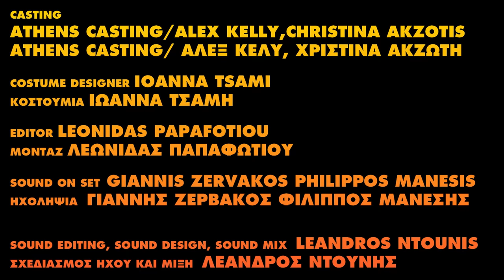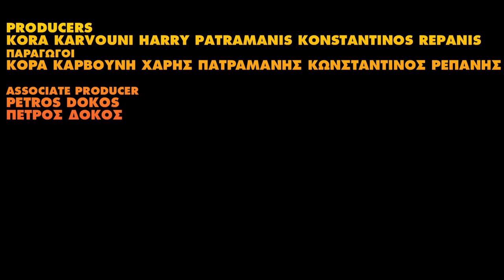ΕΧΕΙΣ ΦΩΤΙΑ; Επ.3 «Το τσιγάρο μετά το θάνατο είναι όνειρο»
GOTTA LIGHT? Pilot - 5 episodes – Greek with english subtitles - 2023
Is a dark comedy that follows Calypso, a jobless, reluctantly grieving stand-up comedian desperate to break a cycle of loss and alienation by taking up smoking. The chain-smoking ghost of her twin, Calliope, continually frustrates her attempts to find companionship with strangers in a puff of smoke.

Episode 3
“Smoking after death is amazing”
 Over her grave, Calliope’s ghost lights up a cigarette, as Calypso has a peculiar conversation with two gravediggers.

“GOTTA LIGHT” with Kora Karvouni
A Shampoo Films Productions
Created by: Harry Patramanis & Konstantinos Repanis
Directοr & Cinematographer: Harry Patramanis
Written by: Konstantinos Repanis
Produced by: Eleni Asvesta
Cast: Kora Karvouni, Yorgos Valais, Fidel Talampoukas, Omiros Poulakis, Jessica  Anthi
Producers: Kora Karvouni, Harry Patramanis, Konstantinos Repanis
Associate Producer: Petros Dokos
Casting: Athens Casting/ Alex Kelly, Christina Akzotis
Costume designer: Ioanna Tsami
Editor: Leonidas Papafotiou
Sound on set: Giannis Zervakos, Philippos Manesis
Sound editing, Sound design, Sound mix: Leandros Ntounis
Song by: Semeli
Music production: Dimitris Koufoudakis
Color timing: Manthos Sardis
Titles Design & VFX: Michalis Neromiliotis
Assistant director: Miltiadis Christidis
Assistant Camera: Dimitris Dermousis
Cigarette packs designed by: Kostas Pappas
Locations: Υorgos Alexopoulos, Lefteris Stefanidis
Hairstyling: Konstantinos Savakis
Thank you: Υannis Karachalios, Spiros Kontosoros, Υorgos Mavropsaridis, Yiannis Nikolaidis, Eleonora Paspaliari, Natalia Paspaliari, Paul Gachot, Sarah Bay Williams Gachot
Special Thanks: Comedy Lab & Thanasis Naskaris

ΕΧΕΙΣ ΦΩΤΙΑ; Πιλότος – 5 επεισόδια – ελληνικά με αγγλικούς υπότιτλους  – 2023
Το ΕΧΕΙΣ ΦΩΤΙΑ είναι μια υπαρξιακή κωμωδία που ακολουθεί την Καλυψώ, μια άνεργη και πενθούσα stand-up comedian που απεγνωσμένα προσπαθεί να σπάσει τον κύκλο της απώλειας και της αποξένωσης υιοθετώντας το κάπνισμα. Το φάντασμα της δίδυμης και μανιώδους καπνίστριας αδελφής της, Καλλιόπη, σαμποτάρει συνεχώς τις προσπάθειές της να βρει συντροφικότητα με αγνώστους μέσα σε ένα σύννεφο καπνού.

Επεισόδιο 3
“Το τσιγάρο μετά το θάνατο είναι όνειρο”
Tο φάντασμα της Καλλιόπης ανάβει ένα τσιγάρο πάνω από το τάφο της ενώ η Καλυψώ πιάνει κουβέντα με δυο νεκροθάφτες.

«ΕΧΕΙΣ ΦΩΤΙΑ;» με την Κόρα Καρβούνη
Μία παραγωγή της Shampoo Films
Των: Χάρη Πατραμάνη και Κωνσταντίνου Ρεπάνη
Σκηνοθεσία και Φωτογραφία: Χάρης Πατραμάνης
Σενάριο: Κωνσταντίνος Ρεπάνης
Παραγωγή: Ελένη Ασβεστά
Ηθοποιοί: Κόρα Καρβούνη, Γιώργος Βαλαής, Φιντέλ Ταλαμπούκας, ΄Ομηρος Πουλάκης, Τζέσικα ‘Ανθη
Παραγωγοi: Κόρα Καρβούνη, Χάρης Πατραμάνης, Κωνσταντίνος Ρεπάνης
Associate Producer: Πέτρος Δόκος
Casting: Athens Casting/ Αλεξ Κέλυ, Χριστίνα Ακζώτη
Κοστούμια: Ιωάννα Τσάμη
Μοντάζ: Λεωνίδας Παπαφωτίου
Ηχοληψία: Γιάννης Ζερβάκος, Φίλιππος Μάνεσης
Σχεδιασμός ήχου και μίξη: Λέανδρος Ντούνης
Στίχοι Ερμηνεία: Σεμέλη
Μουσική  Παραγωγή: Δημήτρης Κουφουδάκης
Color timing: Μάνθος Σαρδής
Σχεδιασμός Τίτλων & Οπτικών Εφέ: Μιχάλης Νερομιλιώτης
Βοηθός Σκηνοθέτη: Μιλτιάδης Χρηστίδης
Βοηθός Κάμερας: Δημήτρης Δερμούσης
Σχεδιασμός πακέτων τσιγάρων: Κώστας Παππάς
Χώροι: Γιώργος Αλεξόπουλος, Λευτέρης Στεφανίδης
Hairstyling: Κωνσταντίνος Σαβάκης
Ευχαριστούμε: Γιάννη Καραχάλιο, Σπύρο Κοντοσώρο, Γιώργο Μαυροψαρίδη, Γιάννη Νικολαίδη, Ελεωνόρα Πασπαλιάρη, Ναταλία Πασπαλιάρη, Φωτεινή Τάτση,  Paul Gachot,
Sarah Bay Williams Gachot
Comedy Lad & Θανάσης Νάσκαρης